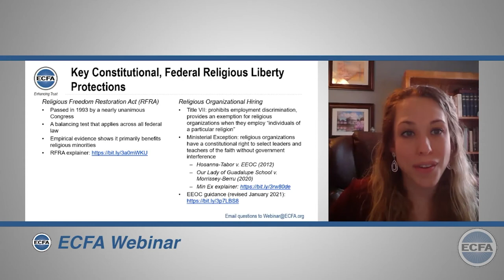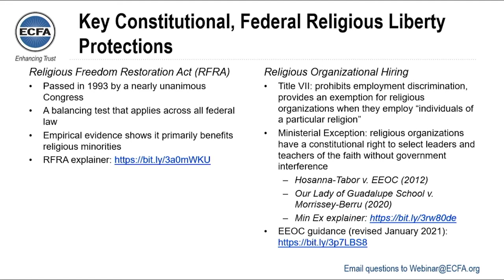Religious Freedom Restoration Act of 1993 was passed nearly UNANIMOUSLY!